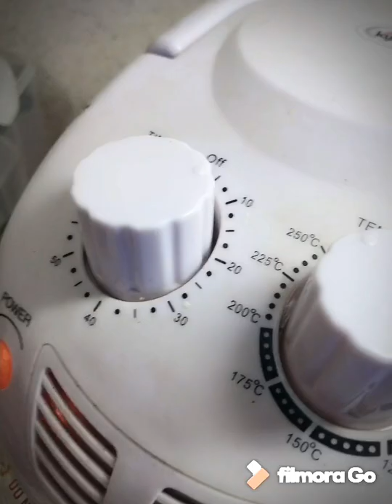MABILISANG ULAM NG NAGLO LOW CARB DIET =)